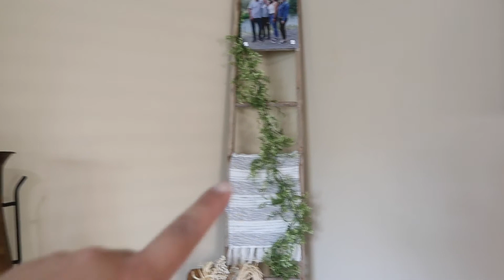DECORACION DE MI SALA OTOÑO 2021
Hoy les tengo un video de decoración de otoño, vamos a decorar mi sala para esta temporada de otoño usando colores tradicionales y un poco de blanco para darle este toque de otoño a nuestro hogar.